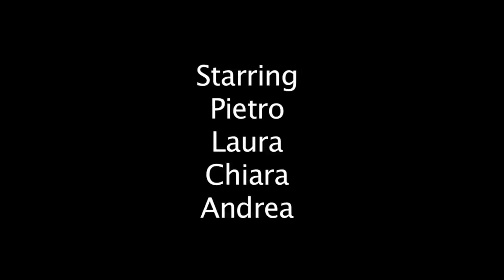YouTube Is More...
Video made in response to Natalie Bookchin's, "My Meds," and the themes of Distraction/Depth, by Italian students in a study abroad program who participated in a workshop as part of PerpiTube: Repurposing Social Media Spaces.